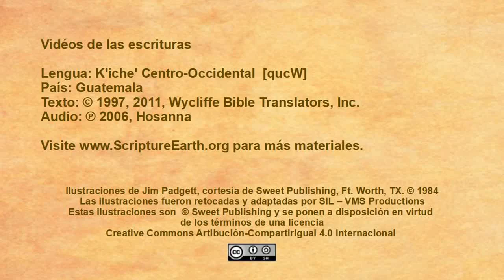West Central K’iche’ - Luke 15:11-32 “The Prodigal Son” [qucW]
Scripture Videos in  West Central K’iche’ of Guatemala. [qucW]